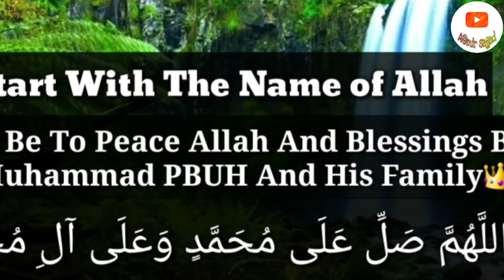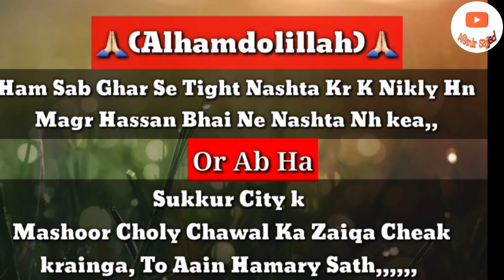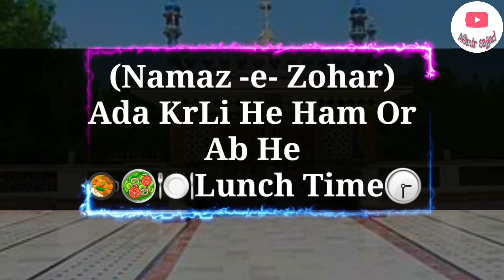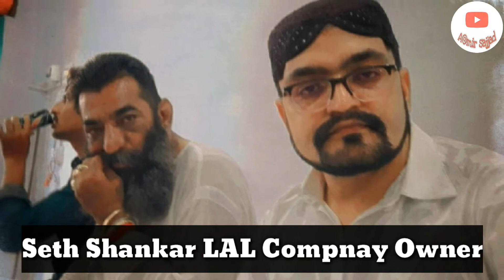Bhong Mosque Sadiqabad